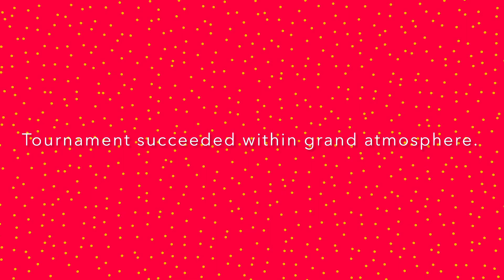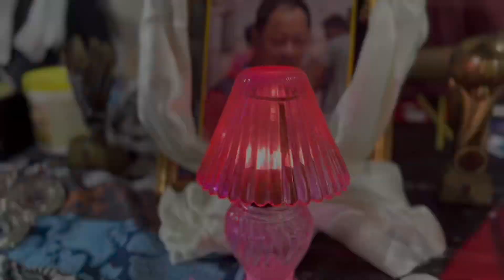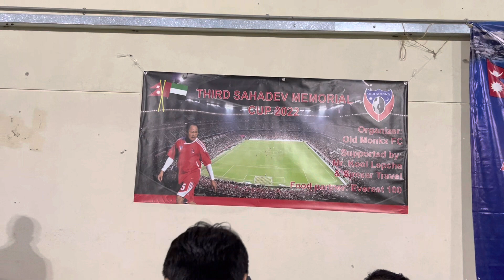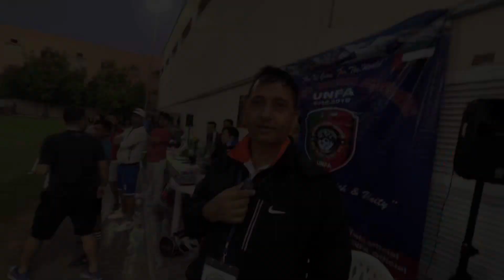3rd Sahadev Memorial Cup 22 || part 2 ||Nepali football tournament in UAE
We are so proud to host the 3rd Sahadev memorial cup 2022. This tournament is purely dedicated to our loving brother Sahadev Subba who took his last breath on the football pitch.  Time after time we are healing our self from this tragedy and hope his family are also healing.
We want this tournament to happen every coming year🙏